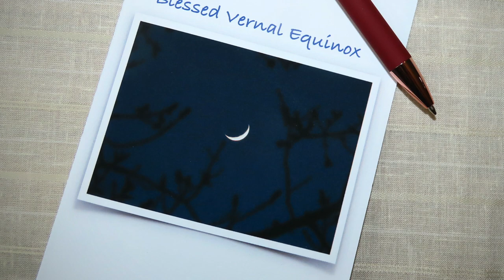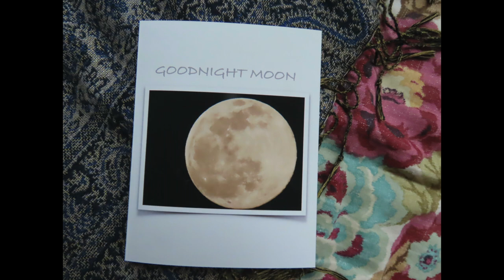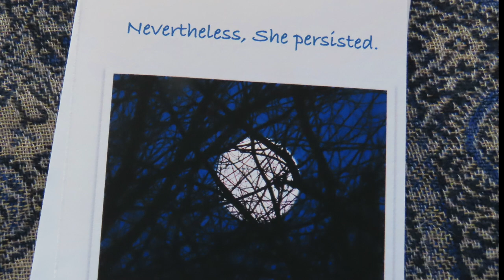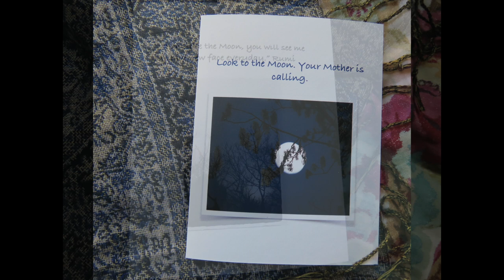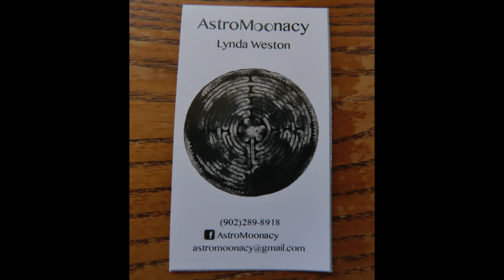MOON SERIES BY Astromoonacy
Cards that invite you to connect.  Music by Chris Kendall on You Tube @Eyediophonix.
This video highlights the current Moon card series which is now available. CDN plus postage and handling.